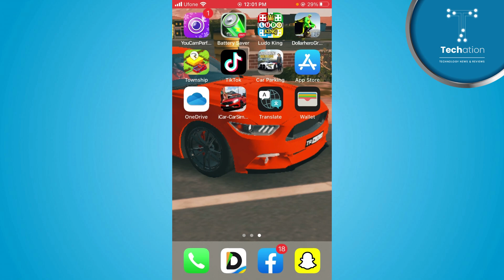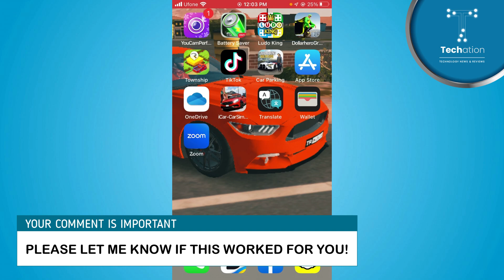Zoom Application Download Kaise Karen // How to Download Zoom App